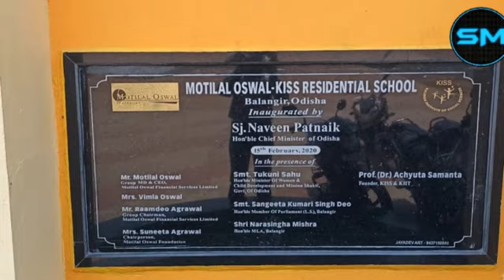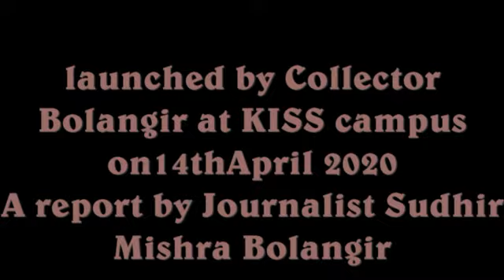200 beded COVID-19 hospital launched at KISS Bolangir,by District Collector Arindum Dakua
200 beded COVID-19 hospital launched at KISS Bolangir ,by District Collector Arindum Dakua on 14th April 2020.The Hospital will be operated byKIMS.